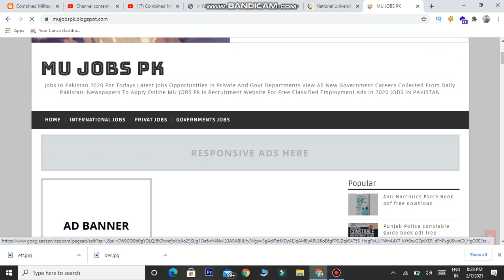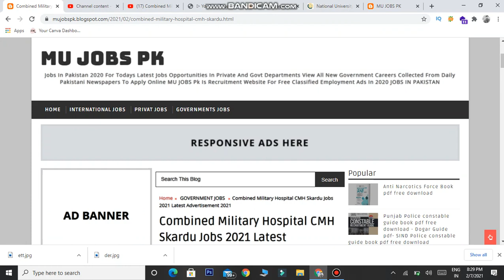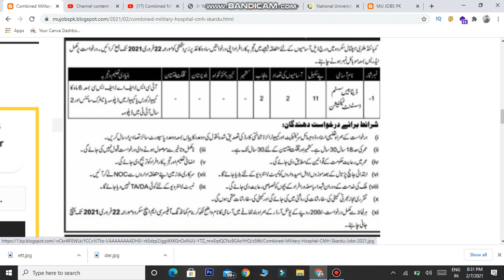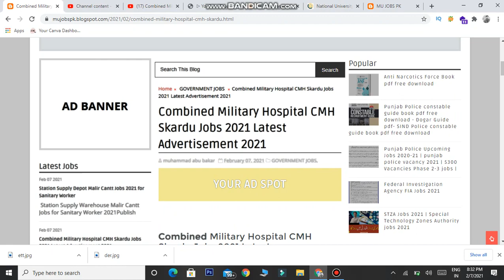Combined Military Hospital CMH Skardu Jobs 2021